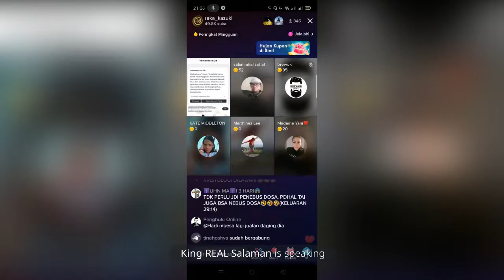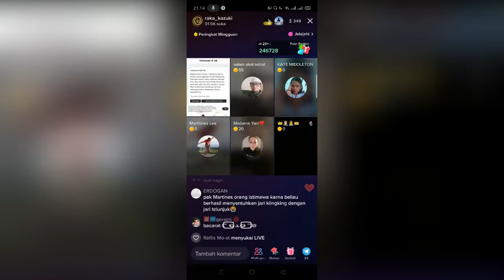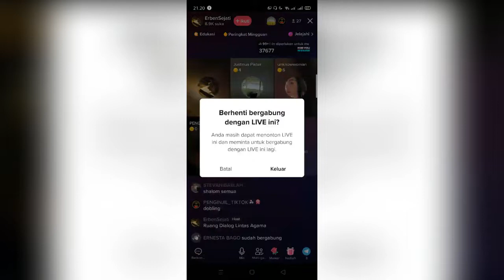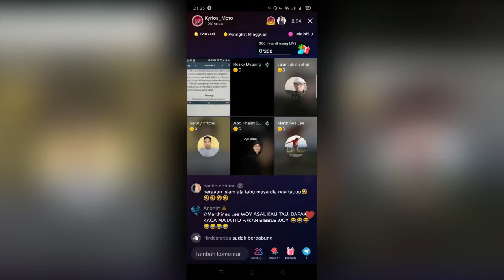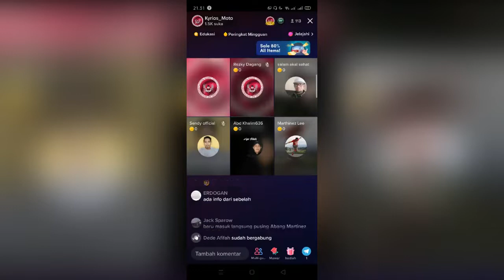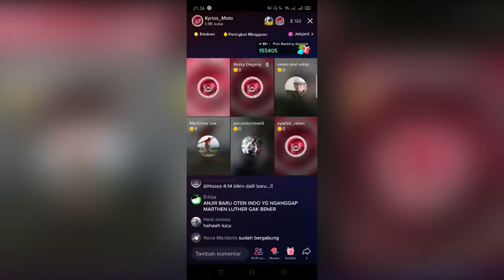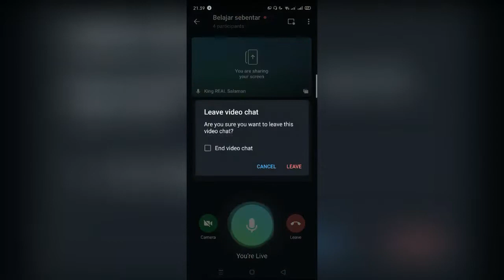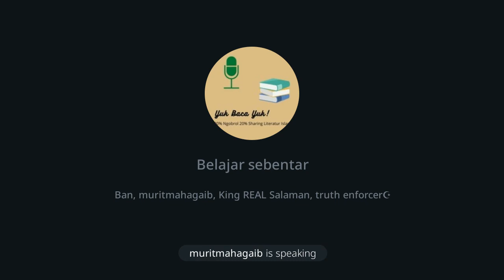PL mengorbankan sapi dan t*i, di PB mengorbankan anak Maria,untuk menebus dosa? Diskusi paling kocak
Korban Bakaran